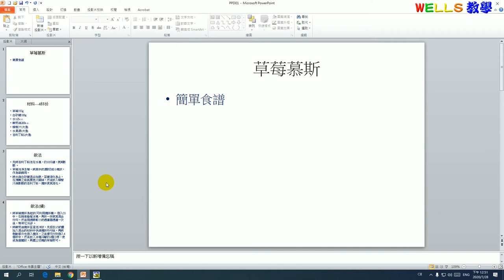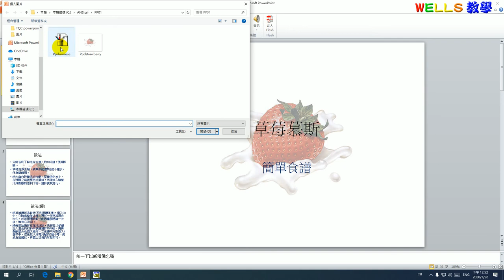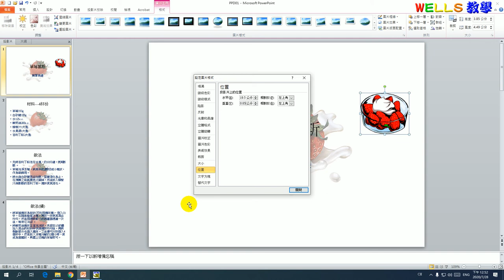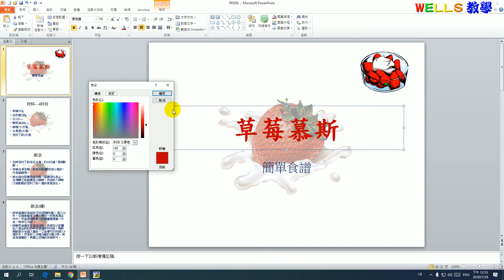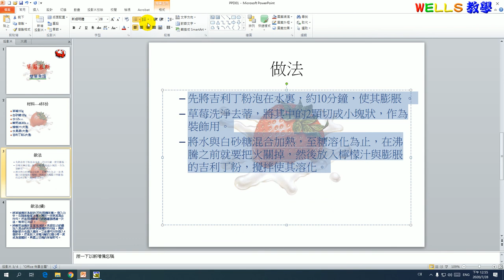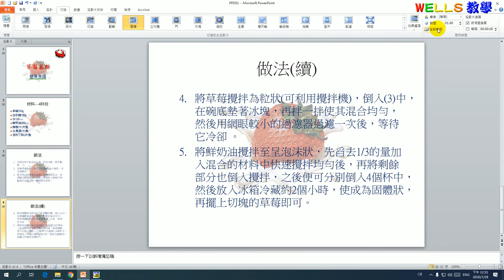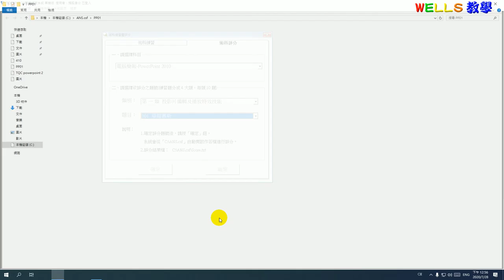TQC Powerpoint 2010 101題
TQC Powerpoint 2010